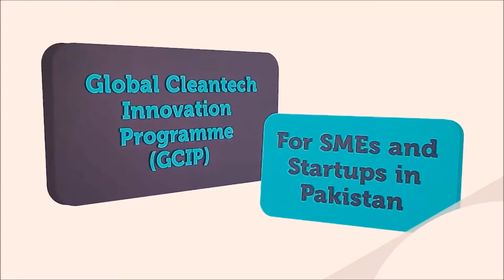GCIP Investor Connect 2017 - Amir Waheed, President, Islamabad Chamber of Commerce and Industry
ICCI and UNIDO organize Investors Connect Program to promote innovatio

The Islamabad Chamber of Commerce and Industry (ICCI) in collaboration with United Nations Industrial Development Organization (UNIDO) organized an “Investors Connect Program” (ICP) to bring together innovators and investors to promote innovations and explore mutually beneficial matchmakings. Maroof Afzal, Secretary, Ministry of Industries and Production was the Chief Guest of the ceremony. The innovators of UNIDO’s Global Cleantech Innovation Program (GCIP) participated in the Investors Connect Program and presented their innovations to the potential investors so that investors could support commercialization of innovative business ideas.
Speaking at the occasion, Maroof Afzal, Secretary, Ministry of Industries and Production said that government should make supportive policies for innovators to bring industrial revolution in Pakistan. He said Pakistan’s 60% youth was under 30 years of age that offered great potential for innovations. He said conducive environment and good incentives were needed for the innovative ideas to flourish. He appreciated the initiative of ICCI and UNIDO for taking lead to organize Investors Connect Program and urged the investors to support innovators for building innovative culture in Pakistan. He stressed for a mechanism and system to address barriers and support creative talent and new technologies in Pakistan.  He hoped that ICP would lead to formation of some big companies in Pakistan and assured that his ministry would support such initiatives.
Sheikh Amir Waheed, President, Islamabad Chamber of Commerce and Industry said that Investors Connect Program was organized by ICCI for the first time in Pakistan in collaboration with UNIDO to provide innovators a good platform to connect with investors for commercialization of innovative ideas. He said Pakistan has great talent of innovators and they needed right direction & support to excel in innovations. He stressed that public-private partnership models should be developed to support innovators. He assured that ICCI would continue to partner with UNIDO in initiatives aimed at promoting innovators, startups and SMEs. At this occasion, ICCI also launched an “Innovation and Entrepreneurship Forum” (IEF) to bring all public and private sector organizations working for promoting innovations, at a single platform and bring synergy in their efforts for better promotion of innovators and startups. HEC, Ignite and UNIDO have assured to support ICCI in this initiative to foster a culture of innovations in the region.
Ms. Nadia Aftab, UNIDO Country Director said that access to capital was major hurdle for Pakistani innovators and hoped that ICP would help innovators in transforming innovative ideas into rising brands. She said world renowned companies like Google and Facebook were also launched as startups and hoped that ICP would contribute to promote some big companies in Pakistan.
Neil Buhne, UN Resident Coordinator and Mr. Alois Mhlanga, UNIDO Project Manager from HQ also spoke at the occasion. They said Pakistan has great future for innovations and entrepreneurship. They were optimistic that such programs would unleash real potential of Pakistani innovators to grow into big brands of the country. At the occasion a Final Gala was also organized to reward the five best innovators of GCIP.